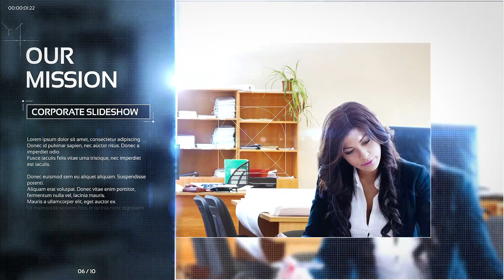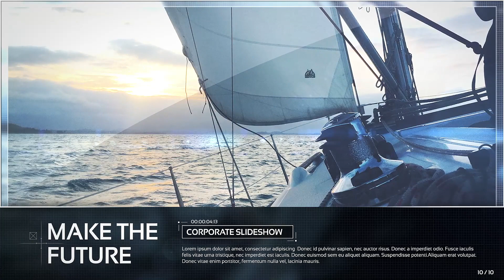Minimal Corporate Presentation | Premiere Pro Templates Free Download Zip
Project features:

· Needs Adobe Premiere Pro CC 2021 / After Effects CS6 and above
· Files Included Mogrt File
· Only images can be replaced
· 10 Image Placeholders
· 1 Logo, 10 Text Placeholders
· Duration Times 01:11

✪✪✪✪ Instructions ✪✪✪✪
1) Extract the template File using Winrar
2) Replace my logo with your logo
3) Edit the text to your liking
4) Render and Enjoy!

Download from our library of free Premiere Pro Templates. Use these motion graphics templates & effects in your video editing projects